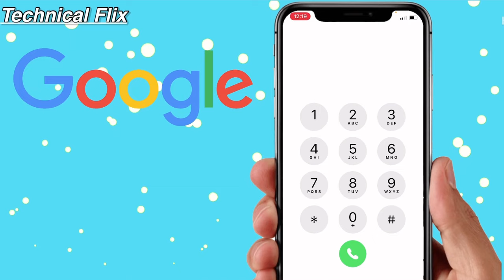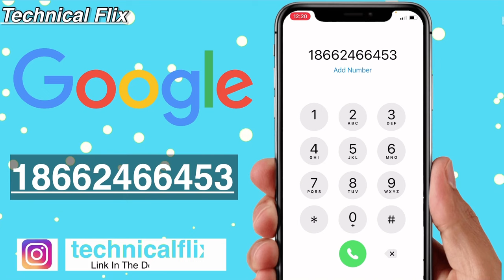Google Customer Care Number | Google Helpline Number | Google customer care se kaise baat kare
About this video :- Dosto is video me humne google ke customer care number bataya hai jis par call kar ke aap google ke kisi bhi product se relented koi bhi information le sakte hai.